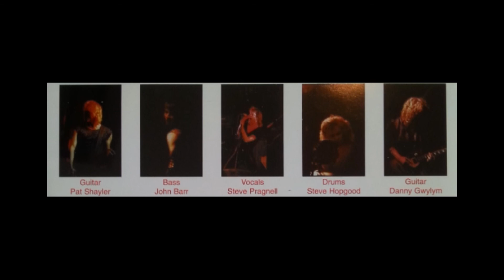CHINATOWN I Need Your Love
LIVE In Oxford 82